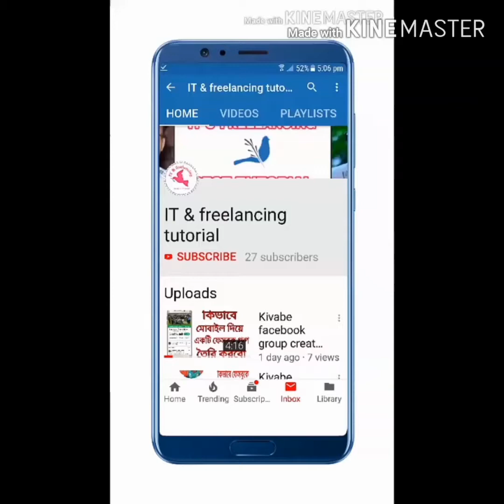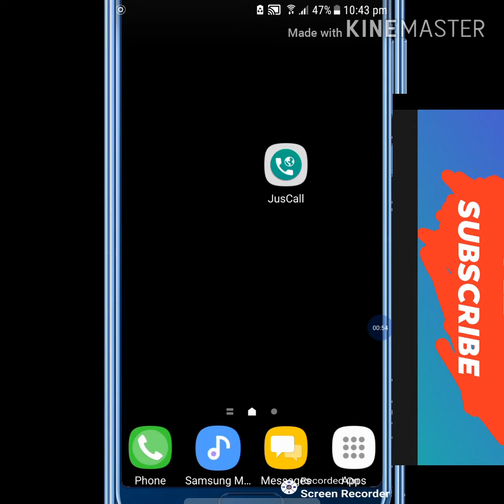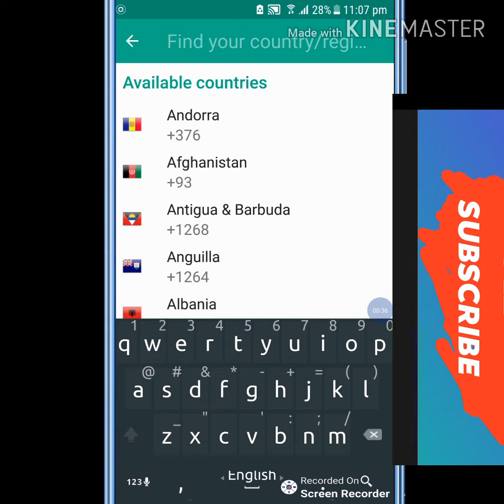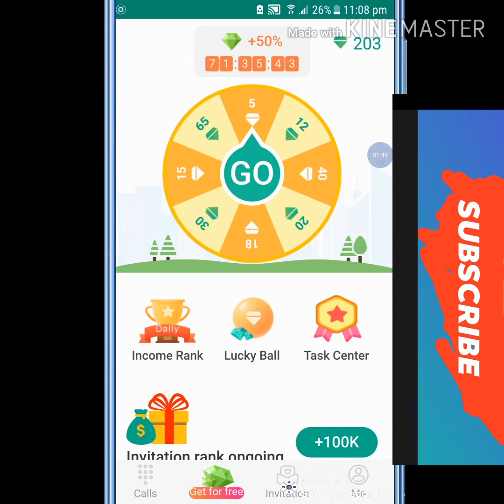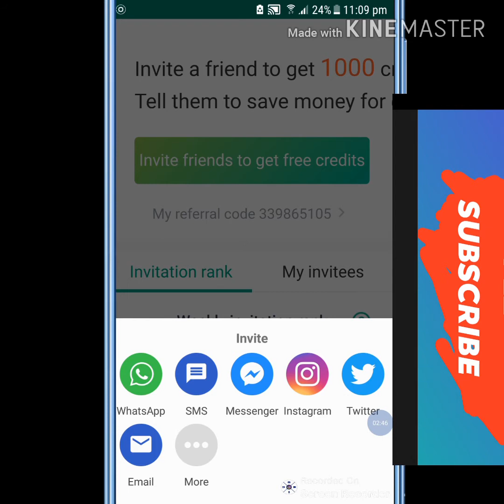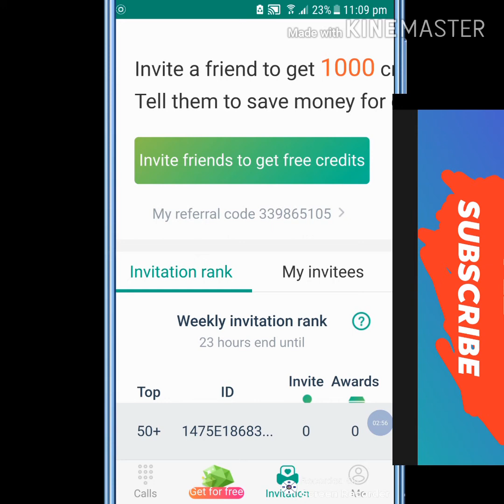ফ্রি মোবাইল কল | Mobile Free Call | How To Call Free | Best video 2019 | Bangla Tutorial